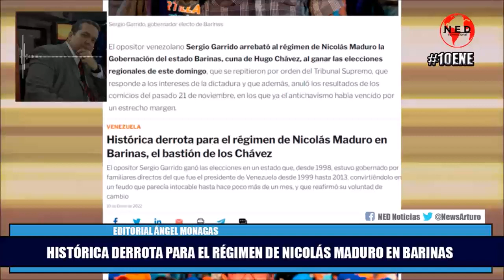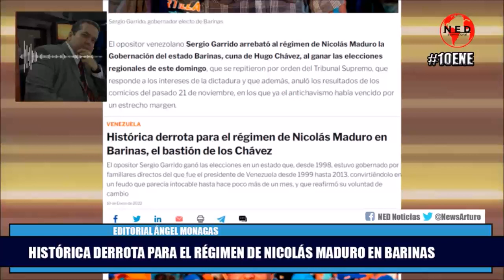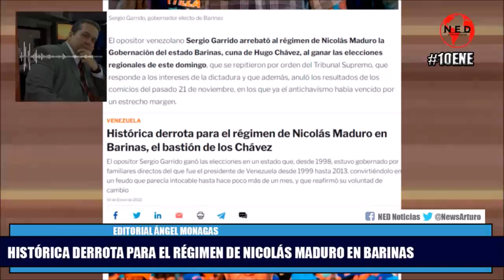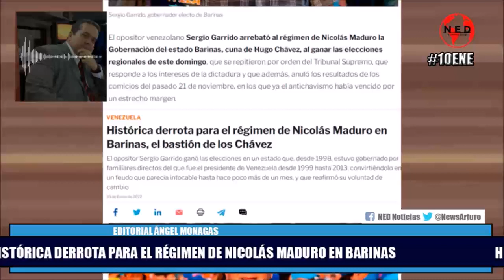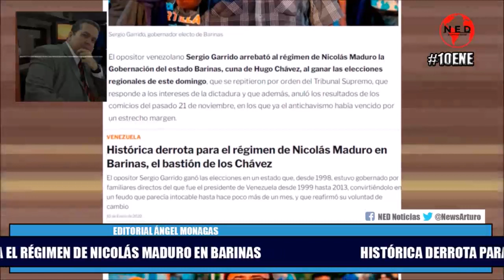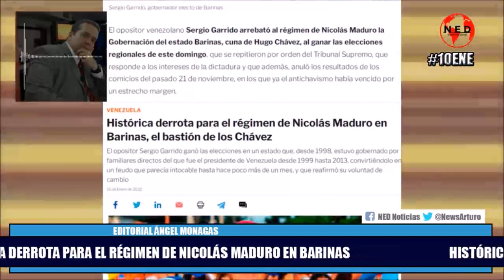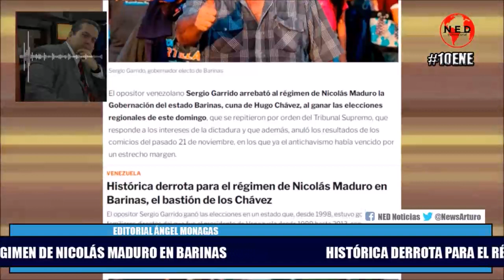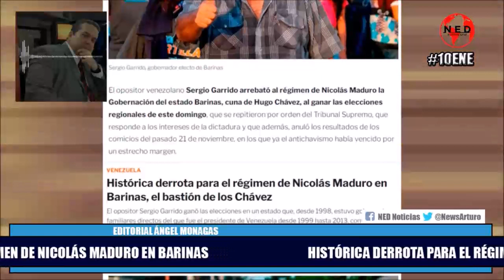HISTÓRICA DERROTA PARA EL RÉGIMEN DE MADURO || Editorial Ángel Monagas